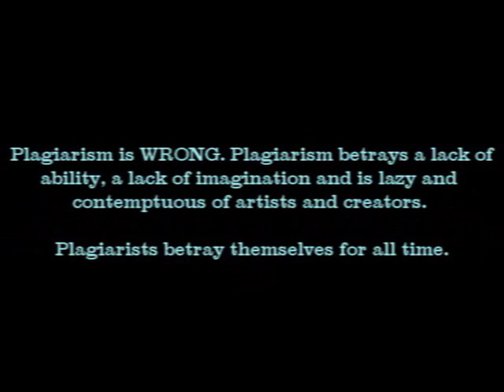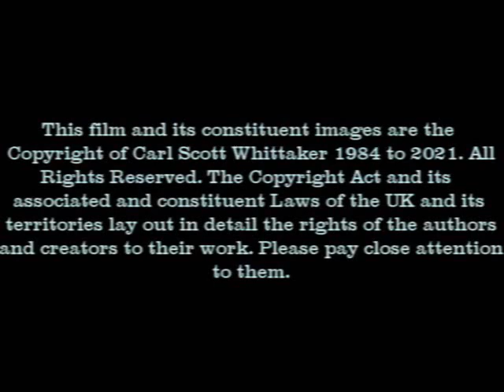Filey's Lost Fishing Tradition Part 02 B, Yorkshire inshore vessel English coble, crab lobster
Filey's Lost Fishing Tradition Part 02 B Yorkshire, England, Crustacean shellfishery, woodenboat
Rare collection of images of the now obsolete inshore fishing craft known as the coble. A craft unique to the English fishery.
Filey's Lost Fishing Tradition Part 3 The Yorkshire coble fishing vessel clinker built
Coble (pronounced co-bull as in no-bull or noble by some in the Northern climes or pronounced co- bull as in nobble by others in different parts of the Northern climes)
Cobles seen here potting off Filey on the North East coast of Yorkshire. It is a flat bottomed clinker built vessel, built by craftsmen by eye and long apprenticeship.
It is a dying tradition. Transom sterned and built on a single ram plank they are like a surf board with sides, and can often surf waves which can lead to a broach.
There are no wooden cobles at Filey in Yorkshire now for a multiplicity of reasons.
Marine harvesting trapping, ink well pots, parlour pots, marine biology, marine conservation, food production, primary production, invertebrates, foodstuffs, export,  pollution, food security, artisan